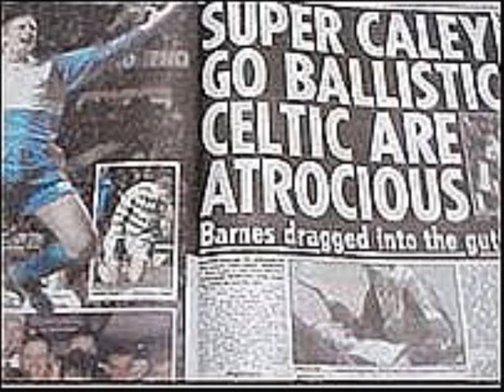Bring It on Home Inverness Caledonian Thistle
The legendary ict song, as requested by clacherholiday2